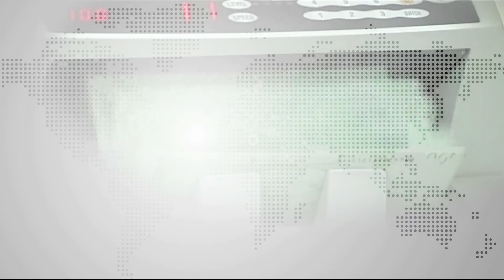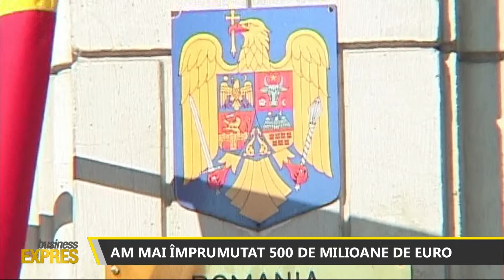Business Expres partea 1 (22 octombrie 2013)